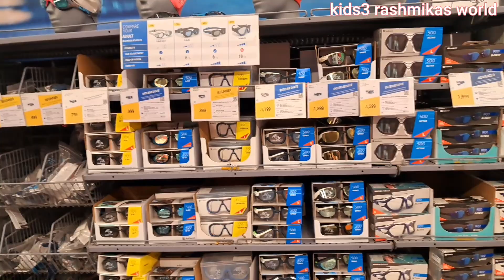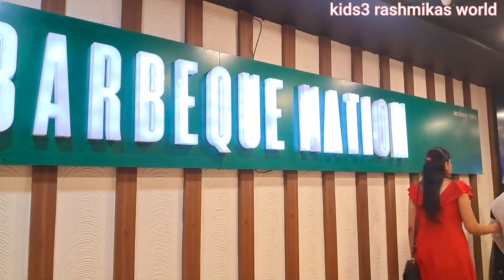Decathlon Shooping n Dinner in Barbeque Nation. Family Time. Decathlon Nashik. Barbeque Nation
Thanks